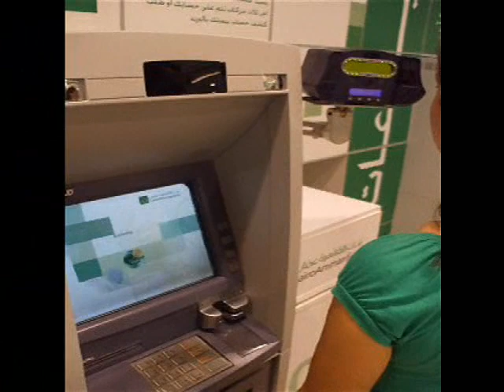EyeBank at the ATM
In this video clip, the young lady approaches the ATM machine but does not provide a card; instead she selects the "cardless" transaction button then selects "EyeBank" the camera is activated and her eye picture is captured, it is verified against the bank's central customer iris database in under 2 seconds.  The ATM is unlocked and available for any transaction she wants to perform like cash withdrawals, transfers, balance inquiry etc...